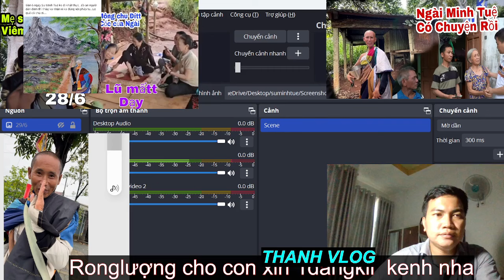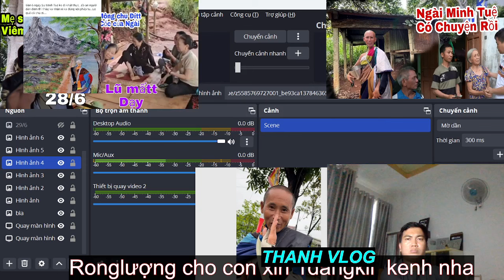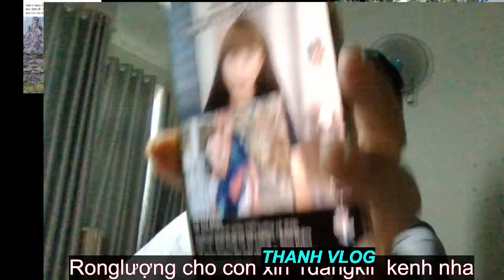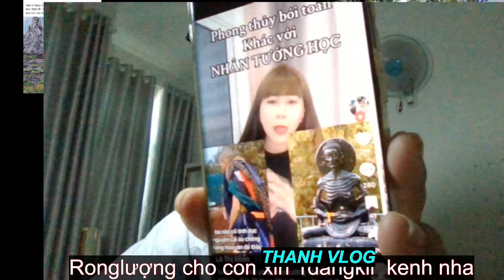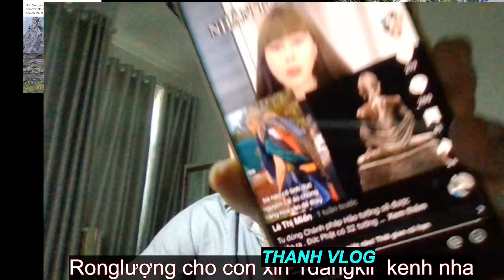Có Biến thằnq tự xưng là bạn thân Minh Tuệ, Con Lê Thị Miễn chê ngài xỉa răng là mang nghiệp?BụpNhau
Cảm ơn cô chú, anh chị và các bạn đã xem video! Mong cô chú, anh chị và các bạn cho Vân xin 1 like + đăng ký kênh ủng hộ mình để có thể động lực làm ra nhiều video hay hơn nữa nha!
CHẤN ĐỘNG VÙNG QUÊ